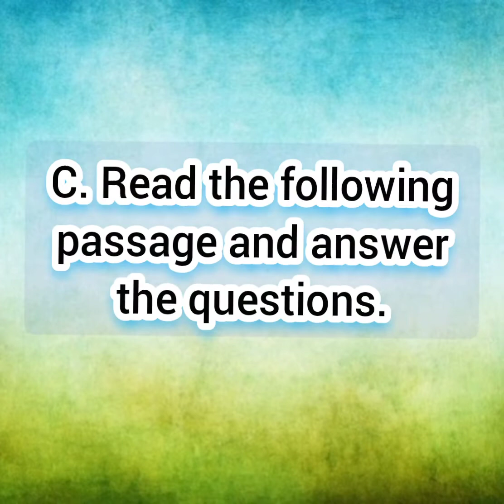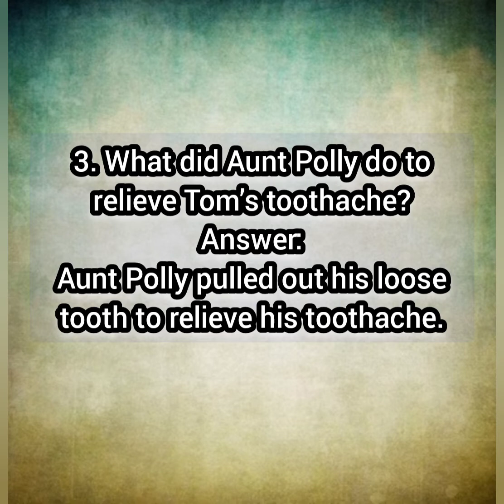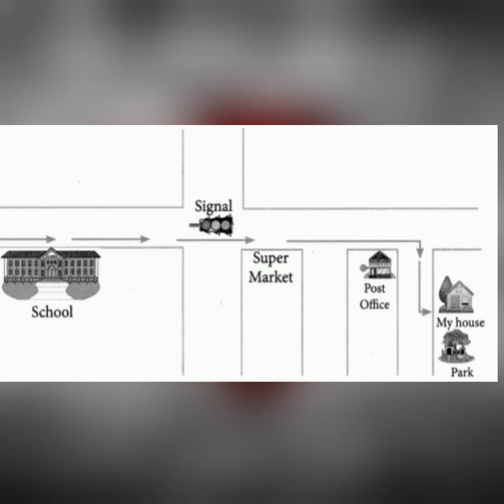On Monday Morning (book back exercises) page 105-106. Std 7unit 1 Supplementary reader.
This video is about Std VII unit 1 Supplementary reader book back exercises.

1.How did Sid show his affection towards Tom?
Answer:
Tom’s groans made Sid’s flesh to crawl. When he thought that Tom was dying, and flew to call Aunt Polly quickly.

2. Did Aunt Polly believe Tom’s groaning? Why?
Answer:
No, Aunt Polly did not believe Tom’s groaning because his toe was not sore and he was not in a dying state.

3. What did Aunt Polly do to relieve Tom’s toothache?
Answer:
Aunt Polly pulled out his loose tooth to relieve his toothache.

C: ANSWERS
1. Why did Tom wish that he was sick?
Answer:
Tom wished he was sick so that he could stay home from school.

2.What was the result of Tom’s self-examination?
Answer:
Tom found no symptoms of sickness after he self-examined himself.

3. What did he detect?
Answer:
Tom detected that he had a stomach ache.